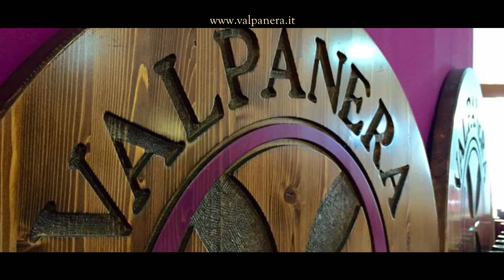Love to Italy - Valpanera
We are a farming family from Precenicco, winemakers since 1888. The first important change – today we would call it innovation – came about thanks to our parents, Vittorino and Anita. My dad was among the first in Friuli Venezia Giulia to understand the value of Refosco, one of the oldest of our native varieties, to which we have always remained faithful. The decision to acquire the Valpanera winery was based on this intuition: half of its 50 hectares of vineyards are of the Refosco variety. This area – we are in the Aquileia Doc – is unanimously considered the most suitable for this variety. Our farming culture tells us that if this grape has been able to cross the centuries and reach the 21st century, it certainly has a strong character and an indomitable soul. It is up to us, therefore, to allow it to continue along this journey, combining tradition with the opportunities offered by modern knowledge.
Given that the quality of a wine depends on the work in the vineyard, we have an artisanal approach to wine making, which involves accompanying the transformation of the grapes according to the characteristics of the individual vineyards, and giving attention the health of the wine. We do this using the most important and indispensable ingredient to achieve high quality: time. An abstract element that we transform into practical action, because only time allows the wine to fully express its potential.
Paolo e Alessandro Baccichetto.